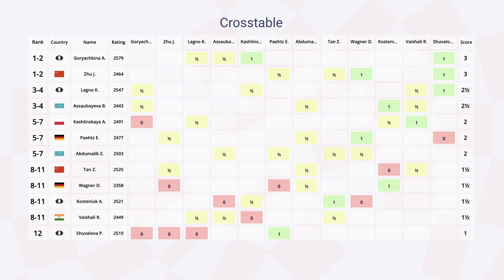Короткие новости от 22 сентября 2022